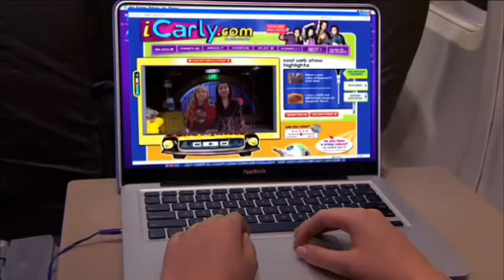Nickelodeon LA | Bumpers: Lo mejor de iCarly (2022)